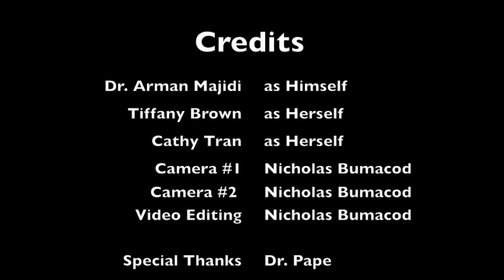Behavioral Science in Dentistry - Managing Conflict, Group 14: The Dental Office...with bloopers!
This is not the final submission version...enjoy the bloopers at the end!